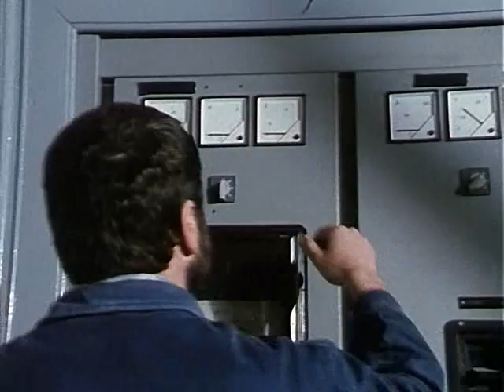Hansel_e_Gretel